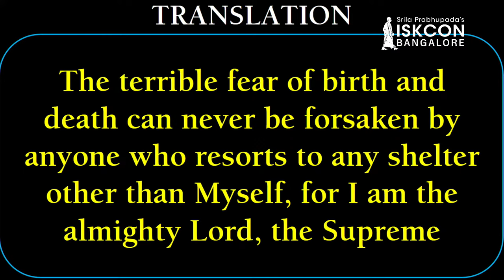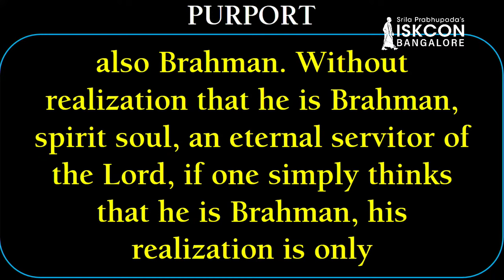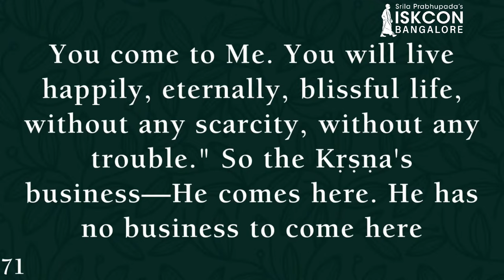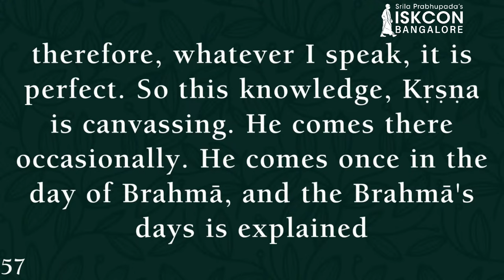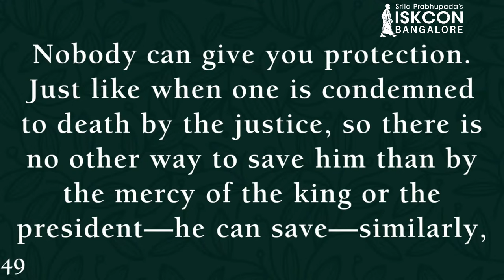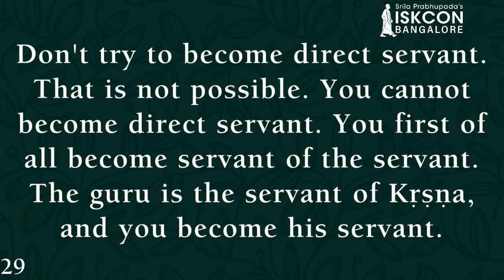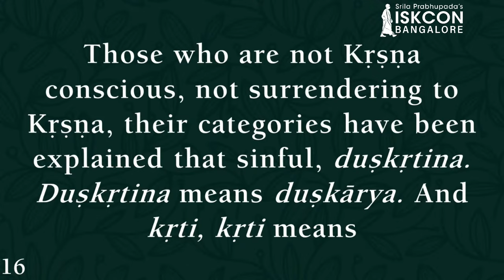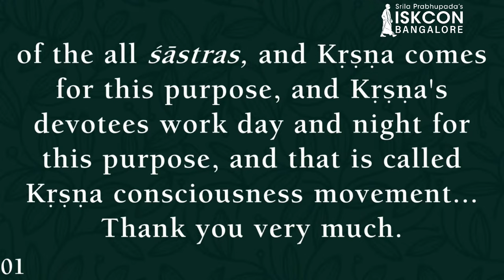Surrendering to Krishna Bestows Real Freedom | Srila Prabhupada I SB 3.25.41 I 15.05.2023